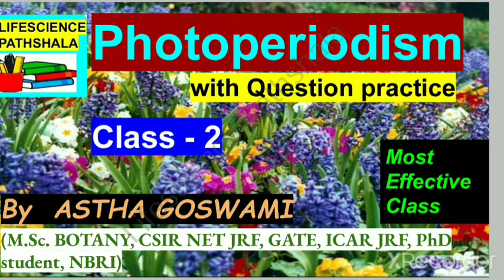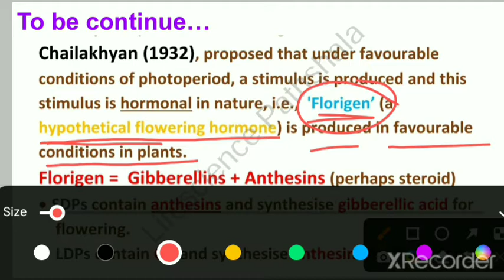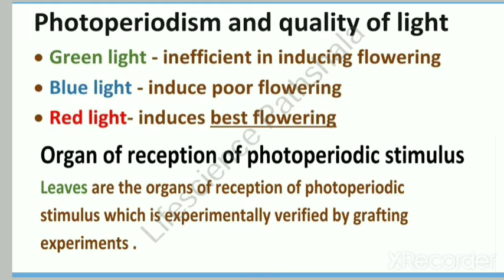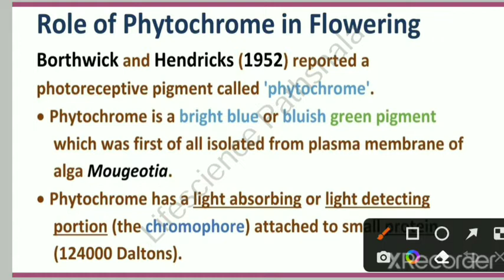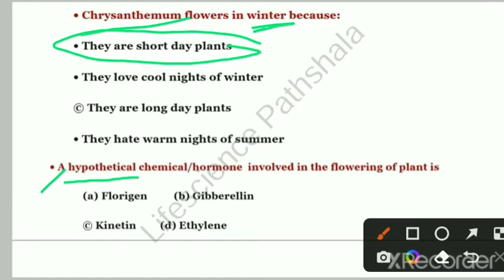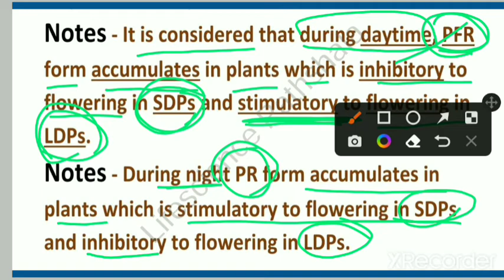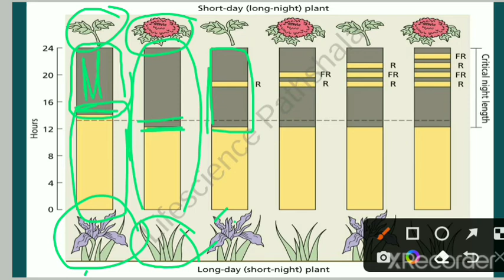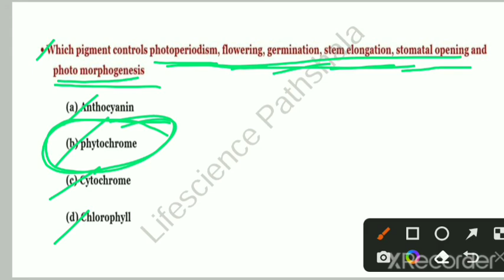Photoperiodism |Role of Phytochrome |with Question practice |tgt pgt GATE NEET biology online class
telegram group discussion link👆👆👆

This channel contains syllabus wise free lecture videos for TGT PGT BIOLOGY GATE Lifescience Lt grade DSSSB Biology examinations.

photoperiodism
photoperiodism in plants
phytochrome
phytochrome and its role
role of phytochrome in photoperiodism
phytochrome in plants
photoperiodism in hindi
photoperiodism and vernalization
photoperiodism and vernalization in hindi
photoperiodism class 12
photoperiodism class 11
what is photoperiodism
photoperiodism in plants bsc 2nd year
plant growth and development class 11 photoperiodism
plant growth and development
photoperiodism by aastha goswami
plant physiology all chapters
tgt biology lecture in hindi
tgt biology lecture by astha mam
tgt pgt botany free classes
tgt pgt biology free classes
dsssb tgt biology free online classes
dsssb lt grade teacher biology classes
tgt pgt biology classes lifescience Pathshala

KEEP SUPPORTING 🌹🌹🌹🌹🌹🌹🌹🌹